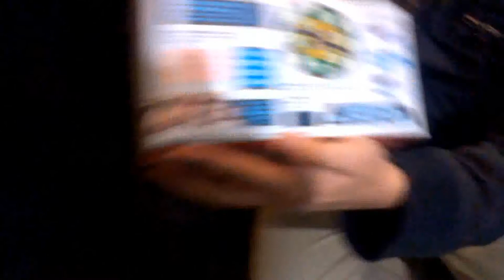Random Unboxing #1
The first video in our new Random Unboxing series; what is it this time? It could be anything...ANYTHING! Whats inside?! Were here to show you... if you can handle it!

Also if you liked it please tell your friends and spread the word about my channel, i would greatly appreciate it. It doesn't matter how you spread the word whether it be Facebook,Twitter,Texting, or just by talking to people.